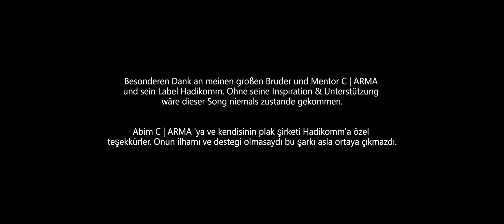UZEE - "Yilan" (prod. by Morris Gargano)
9 Tail Fox x DefNash Entertainment presents  U Z E E
Vertrieb:  Kontor New Media x Edition Fuchsbau

Tritt die Sünde in Gestalt einer Schlange auf oder ist es nur das eigene
Verlangen?

Der neue Release „Yilan“ (Schlange) von Uzee feiert am 19.8 Premiere und das gleich zweifach: Zum ersten Mal singt der Berliner Künstler mit türkischen Wurzeln auf seiner Muttersprache.
Mit einer verspielten Melodie und unverwechselbaren Stimme fängt der Song den Gänsehautmoment ein, der sich zwischen Augenaufschlag und einer scheinbar kalten Schulter abspielt. Es geht um die Andeutung einer Berührung, die Ahnung eines Kusses, eine Wiederholungsschleife in Begegnung mit einer unbekannten Schönheit. Der Artist singt – gefangen zwischen Distanz und Anziehungskraft – über das Verlangen nach derunnahbaren Fremden und schafft dadurch selbst einen unvergesslichen musikalischen Moment.

Text: Dream & Bugra C. Altun

Special thanks to Morris Gargano, Zino & 29th AVENUE PUBLISHING

Special thanks to Dede & Hatun Bostan, Dream & Bugra C. Altun, Ceren Goleski & Bahar Güngör, HennyMadeThis & David Hennen, Stella Vogl, Nash Nopper, Honor, Lex Barkey, Jacqueline Liebers & all my Friends and Supporter.